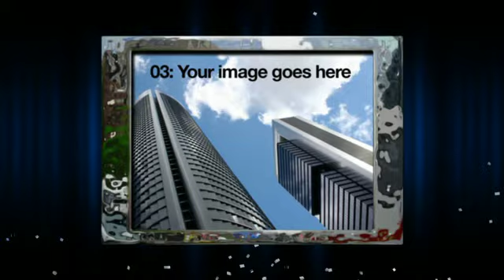Electric Impact - After Effects Template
Add your images, add your text, render, turn up the volume to 11, stand back and let Electric Impact promote your products and services with a bang! Image/Movie slots explode onto the screen in front of a blue animated background giving the user a cinematic/big film experience. Great for use as an intro, to introduce your products and services and to end with your logo.

This template can be opened with After Effects CS3 or later and REQUIRES NO ADDITIONAL PLUG -INS! The soundtrack has been specially made for this sequence and you are free to use it in your renders of this particular project.